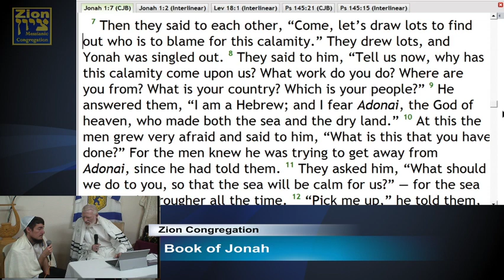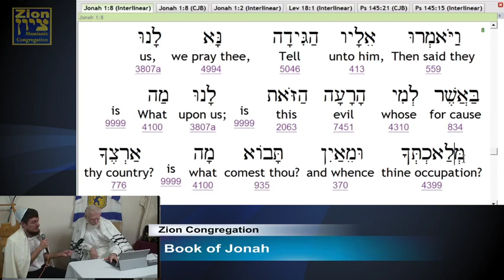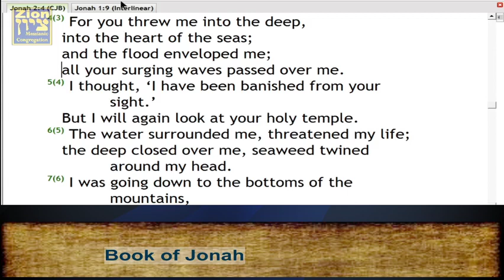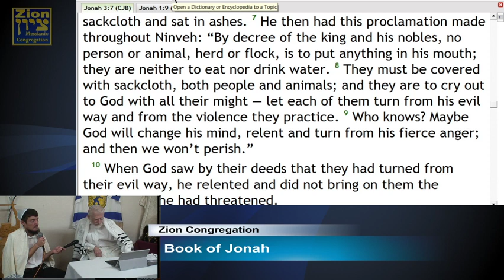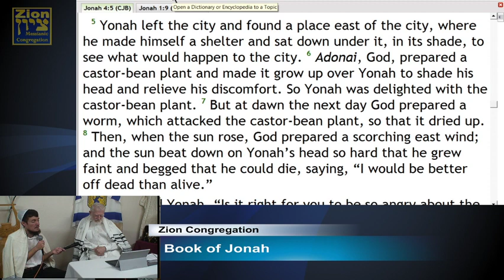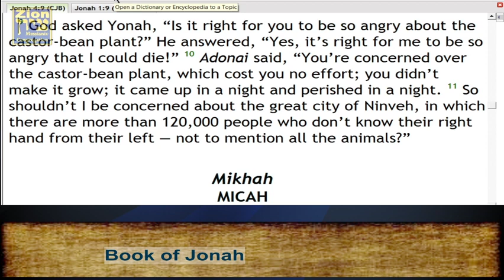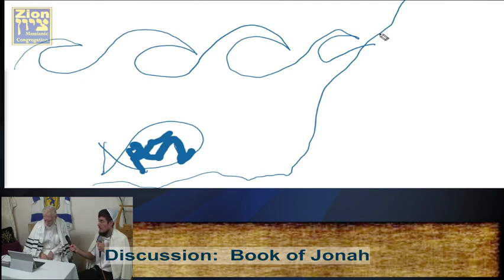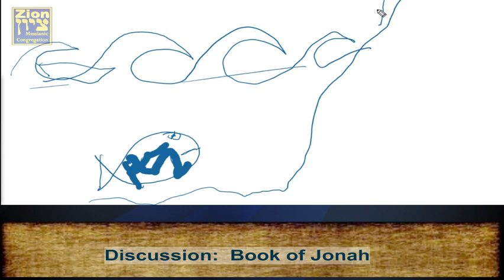Mincha (Part 2): Yom Kippur (Day of Atonement) High Holy Day Service 5780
Hebrew Biblical Calendar: 10th. of 7th. Month, 5780

Welcome to Zion,

May your have an easy fast and a good sealing in the Book of Life

Our Scheduled LIVE Broadcast will be as followed:

Erev Day 1:
10th Day, 7th month, 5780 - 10/08/2019 - 6:30PM

Day 2 :
10 th Day. 7th. month, 5780 / 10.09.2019:
Service times:
Mincha Day Service:  11AM - 2 PM
Erev Service:  5 PM until Sunset (Break the fast)

Special Reading:  Yom Kippur High Holy Day Service

Erev Yom Kippur (Yizkor) High Holy Day Service – Kol Nidrei
Liturgical Worship

Day Service: Levit. 16; Num. 29.7-11
Haftorah: Isaiah 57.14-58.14. (M: add Isaiah 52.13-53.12)

B”C’ Morning Yom Kippur: Ro 3.21-26; Messianic Jews (Hebrews) 7-8

Afternoon: Levit. 18; (M: add Leviticus 17)
Haftorah: Jonah 1.1-4.11, Micah 7.18-20.

B”C’, Afternoon Yom Kippur:  Messianic Jews (Hebrews) 9-10

Shalom,

Zion MJC

Special Notices:
A recorded file will be uploaded immediately after the live portion of our service has terminated, pending that no editing needs to be done..  The is to provide our viewers with a better experience while viewing our programming.  Thank you :)

Upload schedule:
Torah/class services: We will upload a file within hours.
Shabbat Services:   Our plan is to upload the FULL service by 4pm for your viewing.

Schedule is subject to change without notice due to Holy Days and Special Broadcast Streams.
Streaming and Podcast CCLI License #:  CSPL115673 plus permission of use from artists.  CCLI Music License 11418905